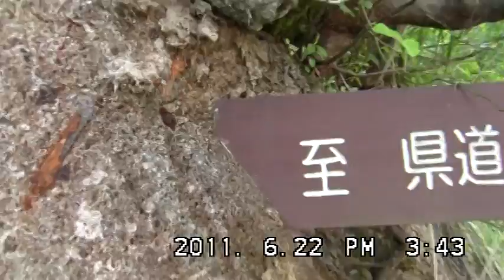宮ヶ瀬湖謎の廃道ＮＯ．７